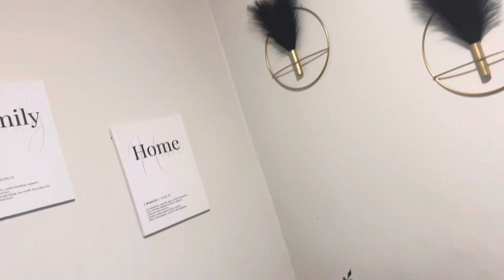Productive Vlog*Morning Routine | Skin care routine | Cooking | Deep Cleaning￼| New Year’s party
Hope you guys enjoyed this productive morning routine/daily routine￼. Watch me and my family celebrate the new year. Deep cleaning is one of my favorite things to do so I want to share that with you guys. My skin care is really simple and easy to follow . Hope you guys enjoyed this video. ￼